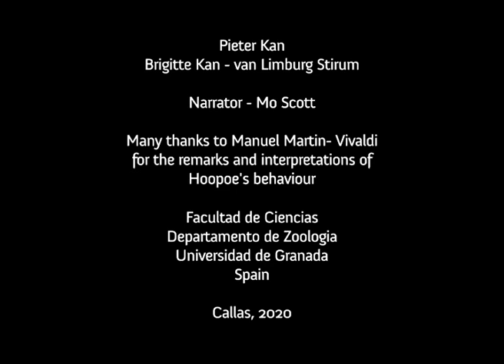The Eurasian Hoopoe in Provence - Part 3: Second brood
The Hoopoe is a migratory bird that winters in Africa and returns to European breeding sites in the spring to nest.

Usually the chicks leave the nest after 26 to 29 days. One chick remains close to the nest. The parents will feed the chicks for about one more week.

Function of song in the Hoopoe Upupa epops:
M. Martín-Vivaldi , J.J. Palomino & M. Soler (1999) Function of song in the
Hoopoe Upupaepops, Bird Study, 46:1, 104-111, DOI: 10.1080/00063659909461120

Diverse migration strategies in hoopoes (Upupa epops) lead to weak spatial but strong temporal connectivity
van Wijk et al., 2018 - The Science of Nature 105:42

For more information Filming VarWild